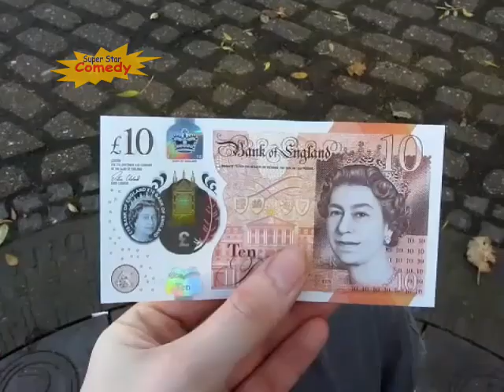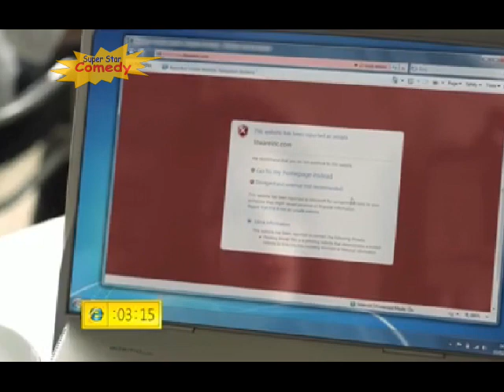Super Star Comedy Continuity 17-03-2019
Adverts
● Internet Explorer 8
● McDonald's
● Kellogg's Corn Flakes
● BT
● Mercury Communication

Promos
● Super Star Comedy Easter Marathon
● WOC Too Best of Ground Force
● Super Star Comedy Winnie the Pooh Toys Family